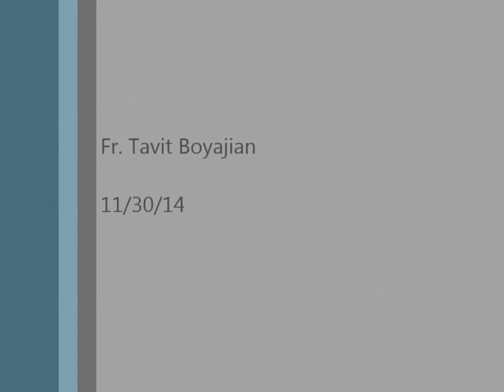Giving to God on His Birthday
What should we give to Jesus for His birthday?
What does He want from us?

 11/30/14